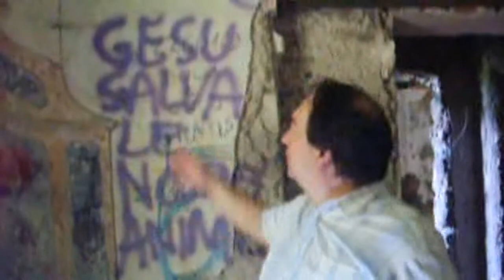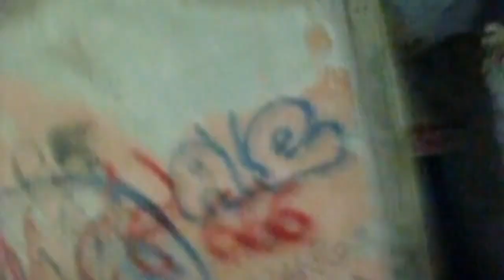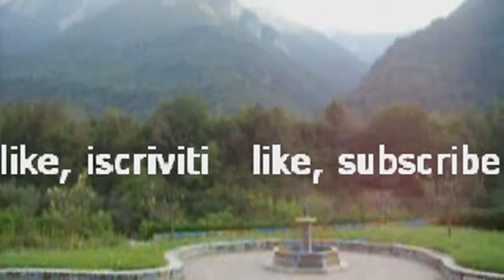Villa De Vecchi Casa Rossa suoniamo il pianoforte e cantiamo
L'attesissimo video alla Casa Rossa Villa De Vecchi, famosissimo urbex sito in Valsassina in provincia di Lecco, una tra le 7 ville più infestate al Mondo, eppure Gennaro Gelmini & Maury del Canale Urbex Movies Misteri e Attualità ci riescono benissimo anche in questa esplorazione, a favore dell'arte e di un bel like ed iscrizione, se potete, se volete, poiché abbiamo suonato e cantato col pianoforte scordato, che grazie ad una tastiera funzionante è tornato a suonare ed ecco il testo del canto, tradotto in Italiano dal Gaelico, grazie all'accortezza di trovare le radici di questa Lingua nello Scozzese, nell'Inglese e nel Latino:

Fertile torcia, fruttuosa torcia,
canto con più felicità,
Michele il buono in tuo aiuto,
la luce di Brigida in nostro aiuto.

Ci migliora in ogni momento,
migliora il nostro ventre,
migliora i nostri figli.

Ogni pasto sia miele sotto il mio tetto,
in nome del Figlio della Luce,
che ha dato modo loro di crescere.

Latte, burro e marmellata,
i prodotti buoni della nostra terra,
non ci sarà mancanza,
non nella nostra famiglia.

In nome di Michele nostro amore,
la colomba,
braccio delle virtù,
con la Benedizione dell’Agnello
e di sua Madre.

Siamo ai piedi del tuo trono,
donaci la Consacrazione a te delle battaglie,
dalla nostra parte amore, destino, fortuna
e perseveranza.

La Consacrata nostra produttiva Terra
ci doni la felicità e la pace,
in nome di Dio Padre
e dei tre insormontabili Angeli.

Tarassaco,
farina di aglio,
pianta di Gelso,
vegetali sottili,
le tre cime gigantesche
e Madre Terra.

Strega Divina dai capelli grigi,
sette settimane, sette volte,
raggio splendente in montagna,
erica rossa,
e ritorno alla luce.

Prendiamo l’acqua dalla grotta,
in nome di Dio,
Madre Terra non fallisce,
è cosa certa.

Allorquando ci siamo seduti
a prendere il nostro cibo,
Dio Onnipotente è il nostro Dio,
venuto alla luce candidamente.

Stava stendendo il suo braccio,
a grandi linee,
spandendo il prato a chiazze chiare,
un abbraccio con stupore l’altro anno,
e se sei quest’anno lontano, rimani con noi.

Potete inoltre vedere ai seguenti titoli e link gli ulteriori video alla Villa De Vecchi Casa Rossa di Youtuber Maury al nuovo Canale video “Urbex Movies Misteri e Curiosità”:
Buona visione!